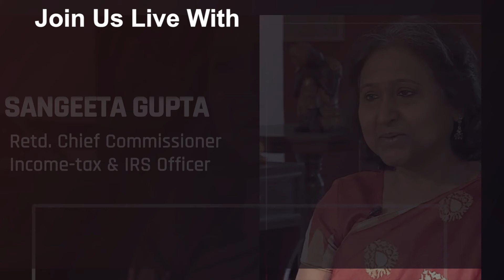Bilateral Relations UPSC - Global Galance of Power | Career Talk | Live Webinar |career counseling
Watch us live and ask your questions from the expert in the comment box:

TheHinduZone is a premier online platform for career counseling and guidance.
This webinar is designed to facilitate the students with the right career guidance and the aspirants for UPSC civil services examinations.
Our Guest Speaker Ms. Sangeeta Gupta, A retired chief commissioner of Income Tax and Dr. Bijendra Kumar Jha, UPSC Faculty at Plutus IAS and Former Assistant Professor at University of Delhi, will join the programme with Ms. Zarine Khan, Co-Founder of TheHinduZone to speak on "Bilateral Tries Global Balance of Power"
Why is the balance of power important in international relations?
How does a “balance of power” create peace?
Balance of Power: Meaning, Nature, Methods, and Relevance
The balance of power theory in international relations suggests that states may secure their survival by preventing any one state from gaining enough military power to dominate all others. If one state becomes much stronger, the theory predicts it will take advantage of its weaker neighbors, thereby driving them to unite in a defensive coalition.

 For Career Councelling Connect  us: 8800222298

Link of Previous Webinar